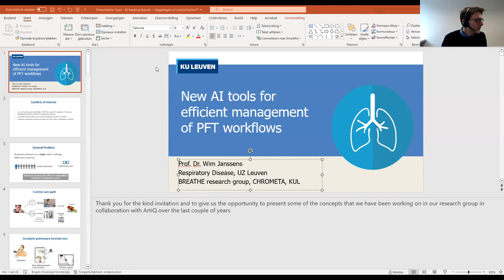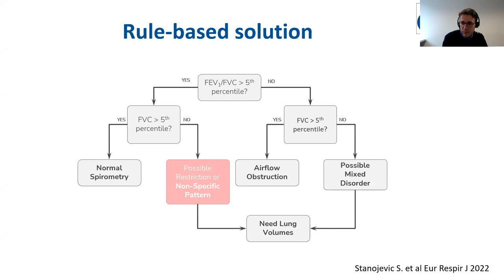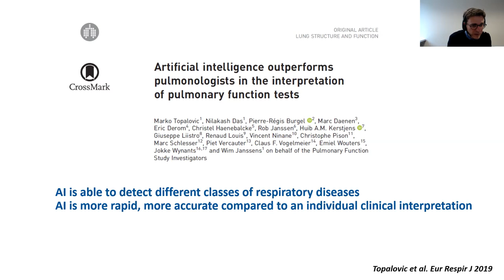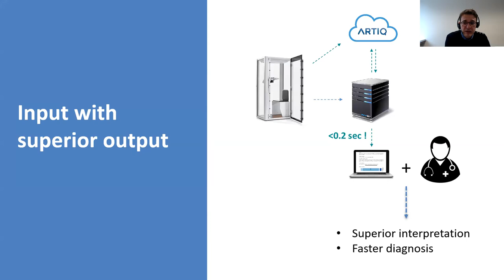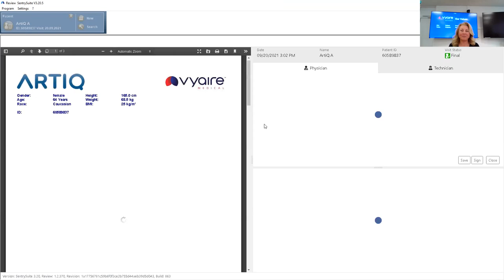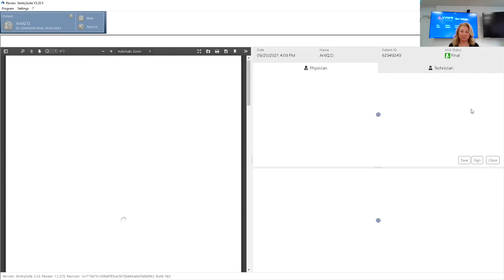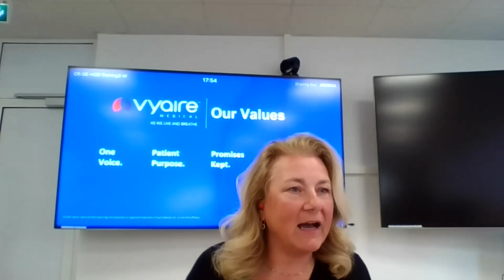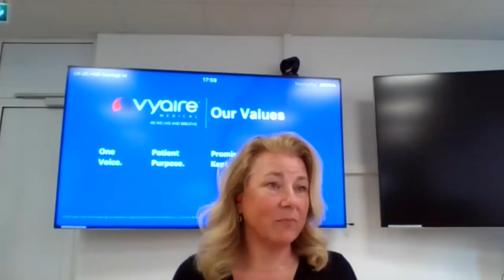New AI Tools For an Efficient Management of PFT Workflows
Join us and Wim Janssens, PhD, for a thought-provoking discussion on AI-based interpretation such ArtiQ.PFT and the impact it has on pulmonary function reporting and diagnosis support. This webinar is for international audiences only.